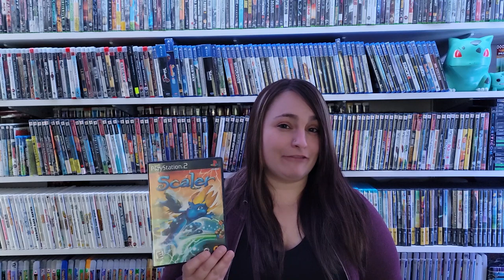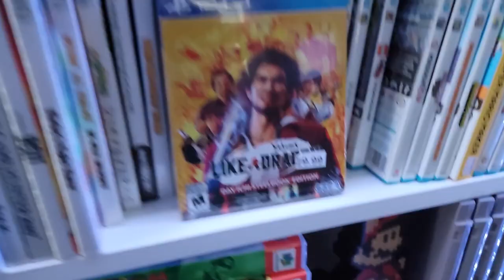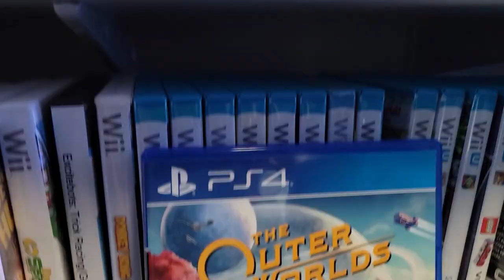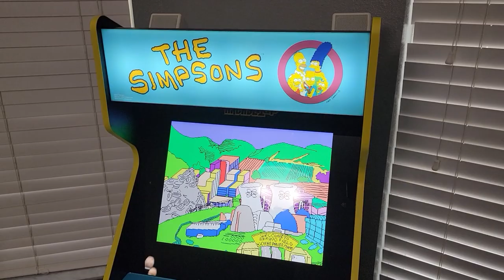Pick up video #4 with an awesome story with Gamingoffthegrid!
Streaming may be a thing in the future